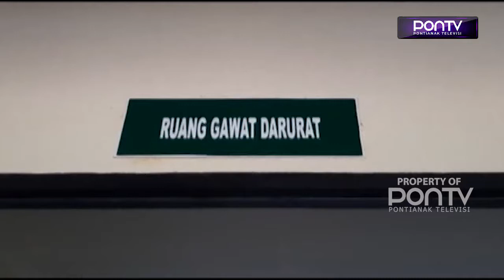Bupati Ajak Bicara Dua OTG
Kondisi Rumah Sakit Pratama di Desa Puringan, Kecamatan Teluk Keramat yang melayani pasien dengan kasus Covid-19 dipantau langsung Bupati Sambas, Rabu kemarin. Dalam pantauannya itu, bupati juga menyempatkan diri untuk berbicara lansung dengan dua orang pasien yang berstatus orang tanpa gejala